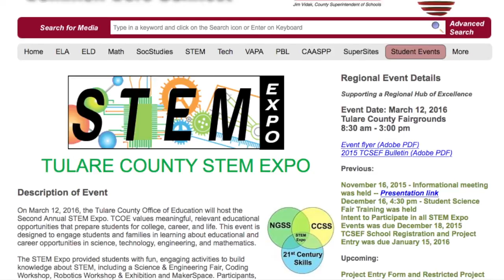Tulare County Office of Education STEM Expo 2015